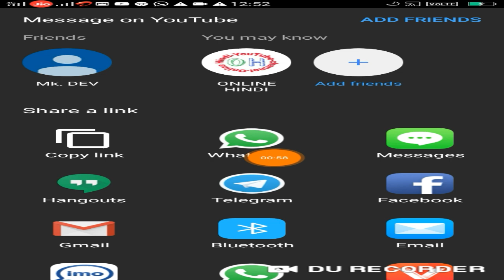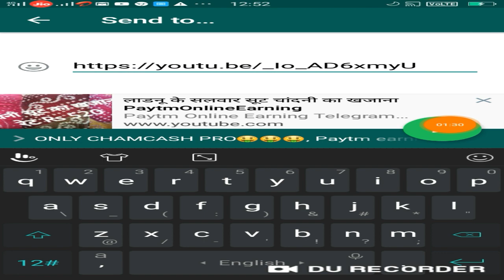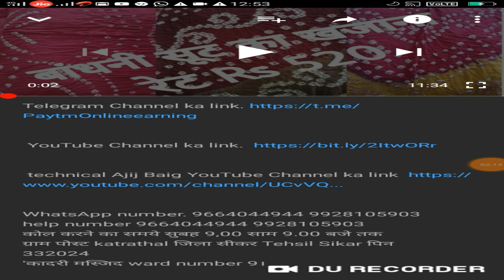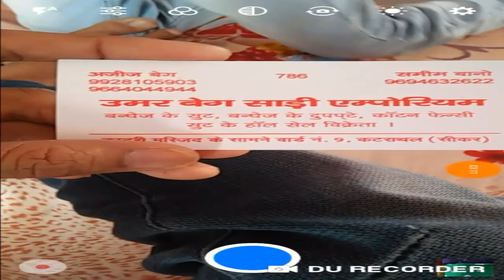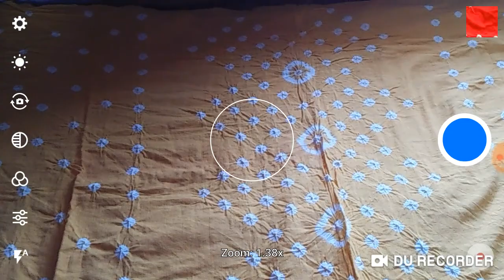सलवार सूट बांधनी के सुट लाडनूं जोधपुर के मशहूर कपड़े PaytmOnlineearning 2019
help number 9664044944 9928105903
कोल करने का समये सुबह 9,00 साम 9.00 बजे तक
ग्राम पोस्ट katrathal जिला सीकर Tehsil Sikar पिन
332024
'कादरी मस्जिद ward number 9।

Some content is used under fair use for Educational Purposes, Copyright Disclaimer Under Section 107 Of the Copyright Act 1976, allowance is made for *fair use* for Purposes such as criticism, comment, News reporting teaching, scholarship, and research,Fair use is a use pemitted by Copyright statute that might otherwise be infringing, Non-profit, educational or personal Use tips the balance in favor of fair use,